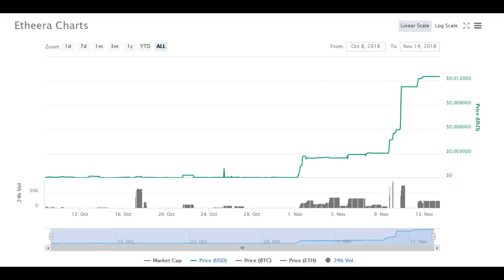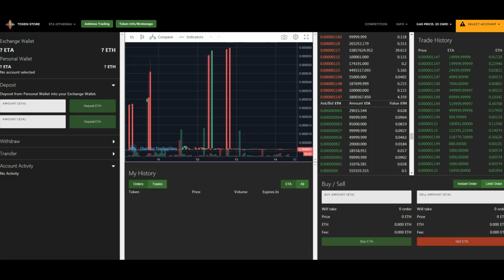NE VOUS FAITES PAS AVOIR AVEC ETHEERA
Vidéo explicative sur l'un des pièges récurrents du marché!
Cela concerne ETHEERA - ETA.

Mes vidéos ne sont jamais des incitations à l'investissement, je ne suis pas un conseiller financier.
Je vous fais part de mes avis et de ma vision sur le marché ce qui ne constitue pas une information, mais un simple point de vue personnel.
Aucun propos, échange ou publication ne peut représenter des informations ou conseils visant à l'achat ou la vente de produits financiers.
Toute personne visionnant mes vidéos ou lisant les commentaires est seule responsable de ses choix et actions qui engagent donc directement toutes pertes ou profits pouvant en résulter que cela soit directement ou indirectement.